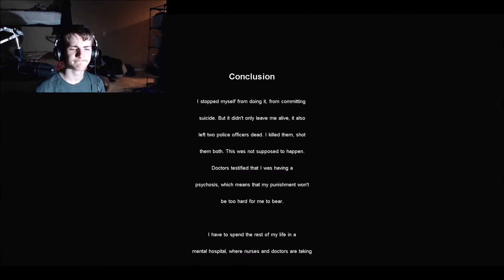Cry of Fear Part 13 -- THE END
In this episode, I fight against the urge to commit suicide and finish the game!